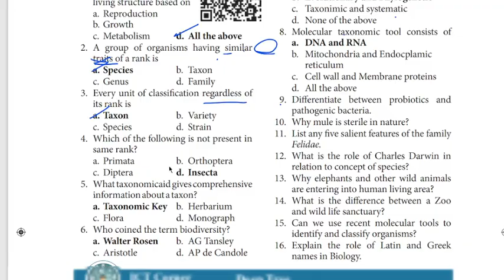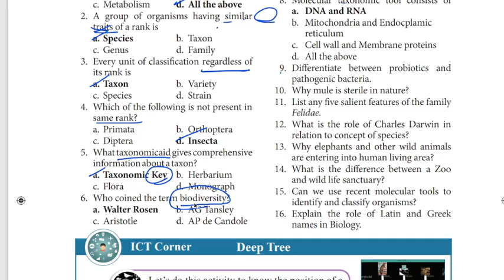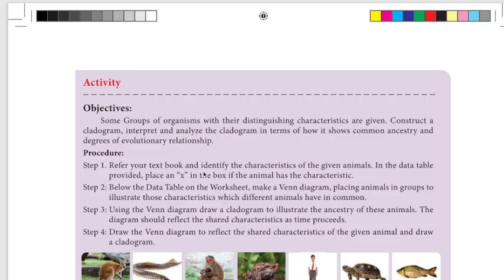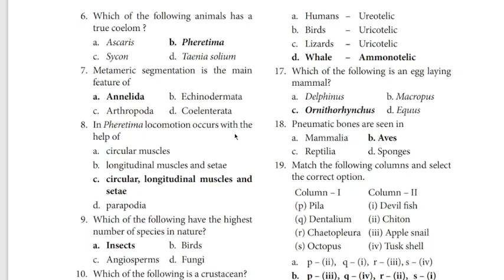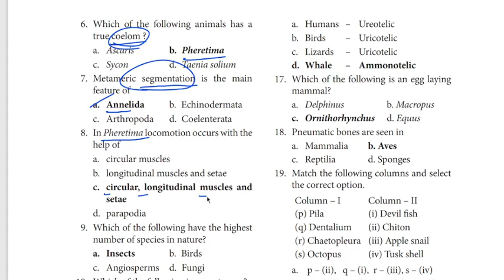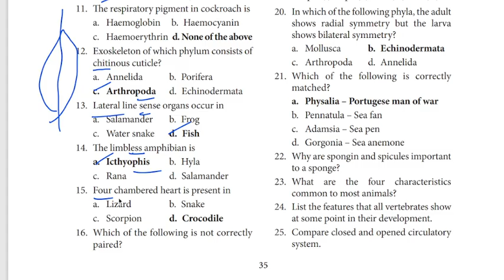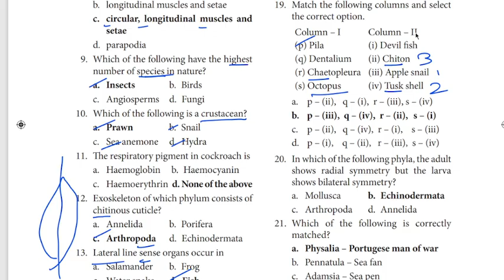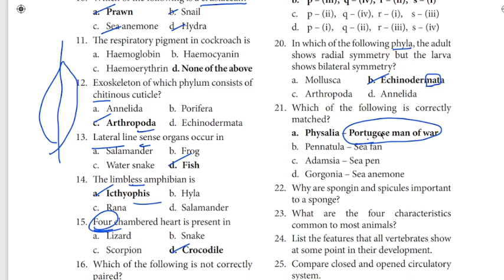11th zoology One Mark Shortcut ln1 and ln2 2024